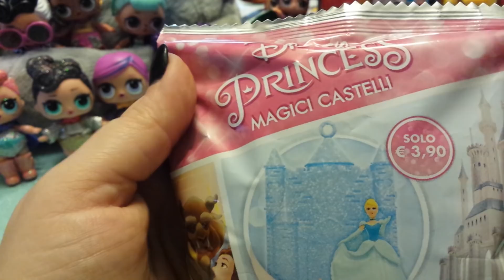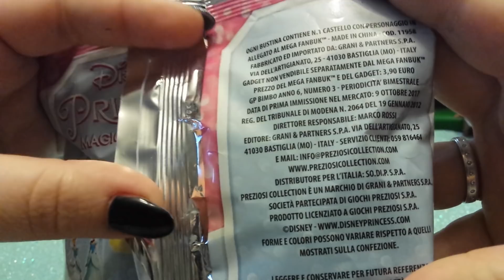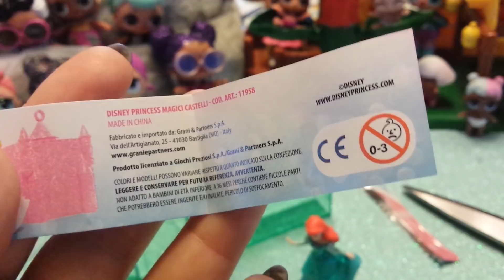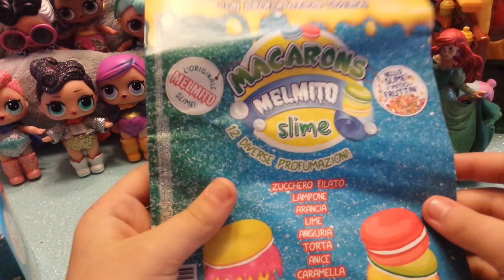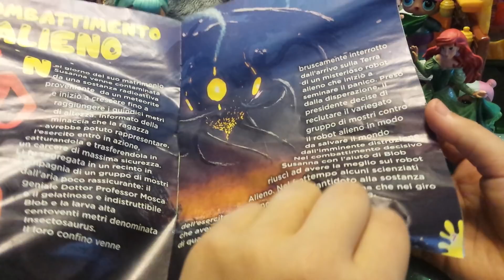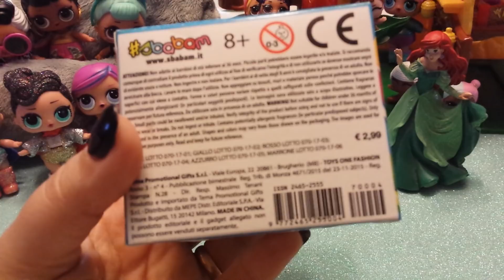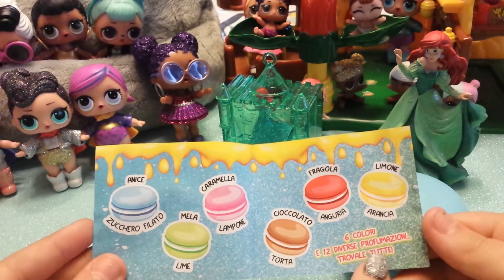Blind bag edicola... macarons melmito slime e i magici castelli delle pricipesse disney